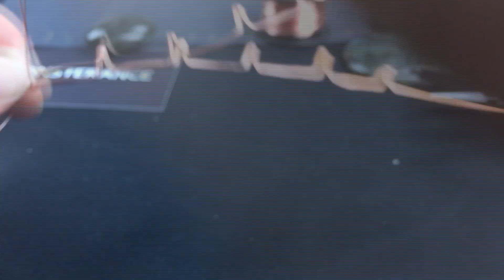Drátované zasazení kamene, fasování, krapny - Magické drátování /wire-wrapped stone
Dnes si ukážeme další způsob, jak zasadit kámen do drátěného výpletu. Tento druh výpletu je takové falešné fasování kamene a supluje nám tu krapnové zasazení, kdy drahokam např. na prstenu, drží pomocí kovových paciček.

Potřebovat budete 2 tloušťky drátů (já jsem použila měděný nelakovaný o průměru 1,2 a 0,4 mm), kleštičky ploché a štípačky.

Tak hodně štěstí :).
Svůj výrobek pak sdílejte s ostatními dráteníky ve skupině Magické drátování na fb.

Máte dotaz? Napište mi do komentáře :)
Vaše Monsterance
Chcete další triky a tipy na drátovaní? :-)
!!! Napsala jsem rozsáhlý e-book Jak začít drátovat šperky !!!
Jsou v něm ukryty znalosti a zkušenosti z 15 let s drátováním.

Těším se na vaše různorodé variace :-)

Chcete vidět více z mojí tvorby?